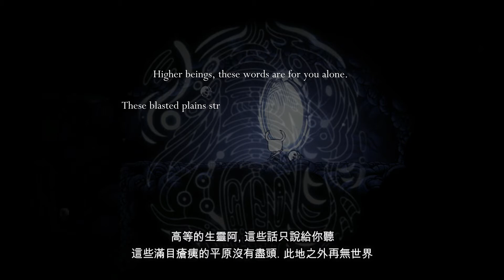空洞騎士 呼嘯懸崖- Part 17 中文字幕 Hollow Knight Howling Cliffs - Part 17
字幕打在影片中